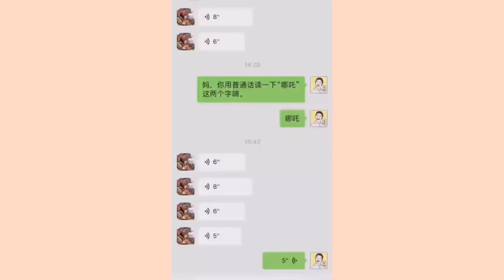四川人说普通话有多搞笑？成都汤汤整蛊爸妈，哪吒两个字笑得不行